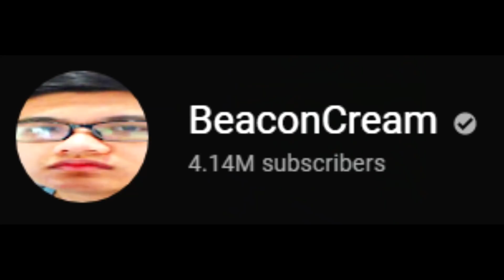AKU BELI PET TERLEGENDA DAN PERGI KE DUNIA LAIN DI PET SIMULATOR X!!! #3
Game: Roblox IndonesiaPet Simulator X

Hai kawan!
Hari ini aku bakal main Roblox Indonesia Pet Simulator X.
AKU BELI PET TERKERENNNN!

Roblox
Roblox Indonesia
BeaconCream